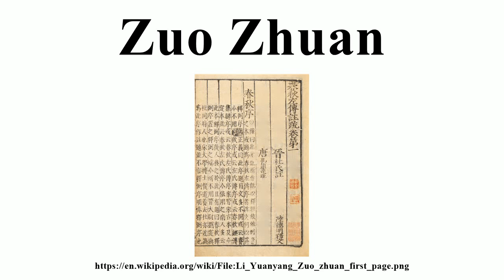Zuo Zhuan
Image-Copyright-Info
Image is in public domain
Author-Info:   Chang Wei-tung
Image-Copyright-Info